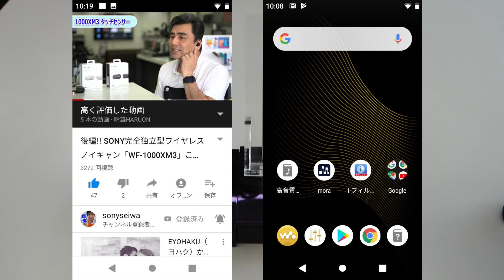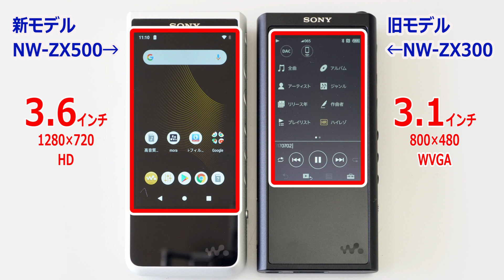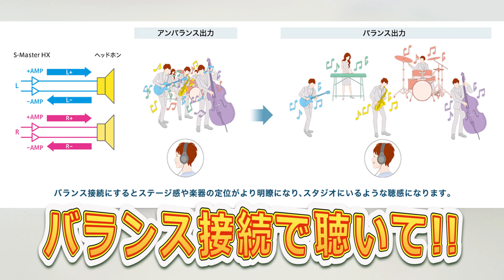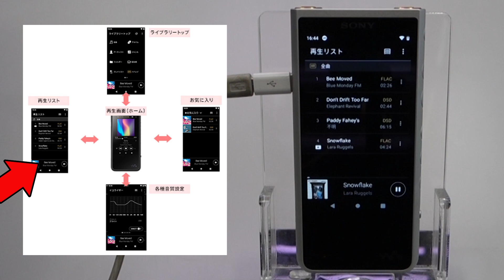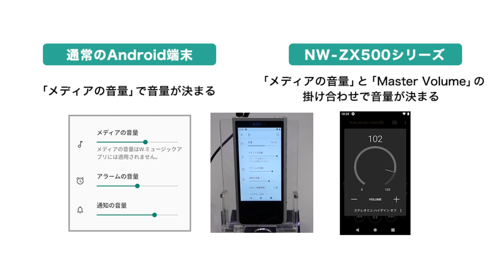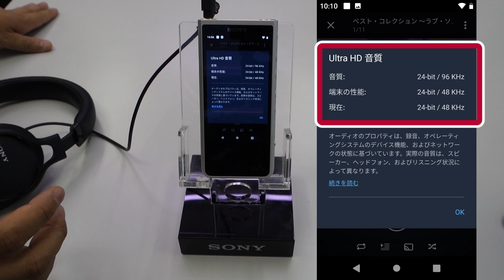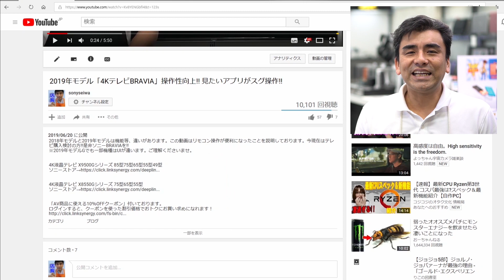歓喜!!2019年のWalkmanはネットの音楽も聴ける!!「NW-ZX500」店長レビュー編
一足早く話題のハイレゾ対応ウォークマン「NW-ZX500」試聴しました。最初はandroid搭載になっていることに懐疑的でしたが・・・・。音楽ストリーミングサービスを使用していると、「なるほど!!」納得する商品になっております。

ソニーストアにて販売中です。
ウォークマンZXシリーズ NW-ZX500

商品名・購入日・受注番号をご連絡くださいませ。
ゲーム・ロボット・スマートフォン・スマート機器・VAIO・業務用・法人モデル商品